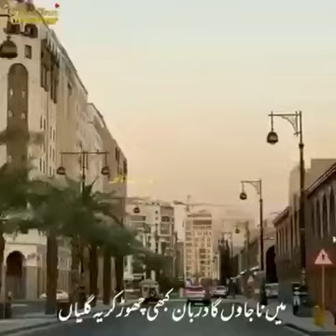Meri baat ban gyi hai Teri baat karte karte